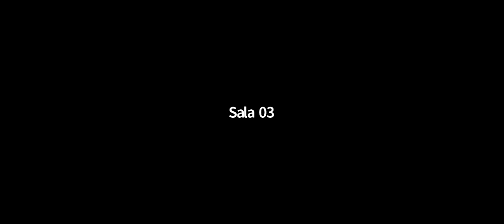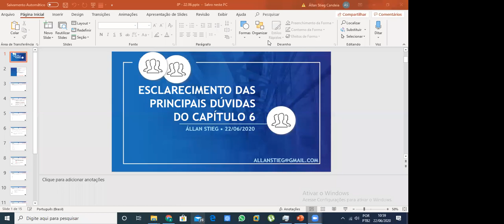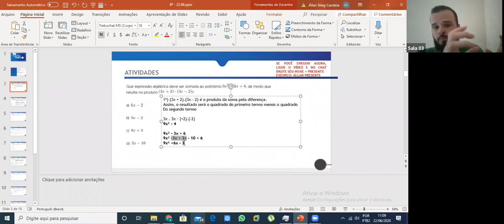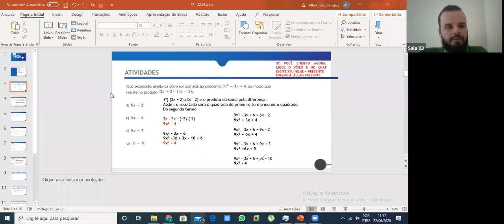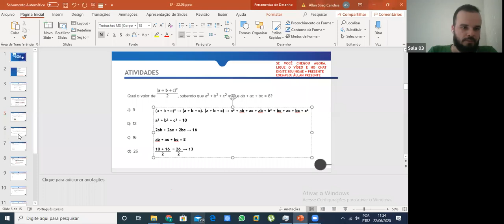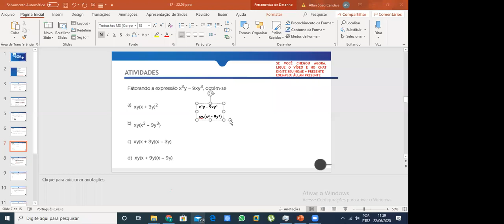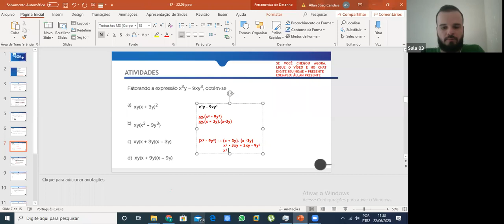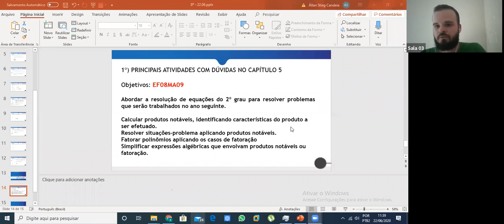8º ANO A - MATEMÁTICA (22/06)